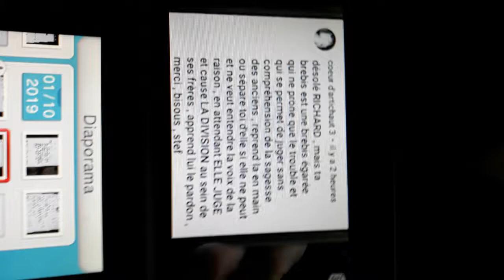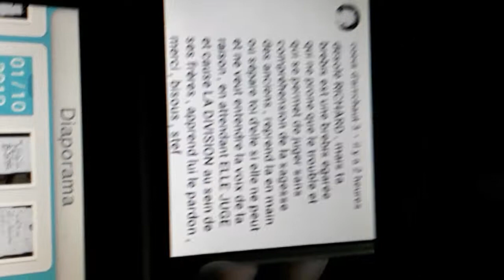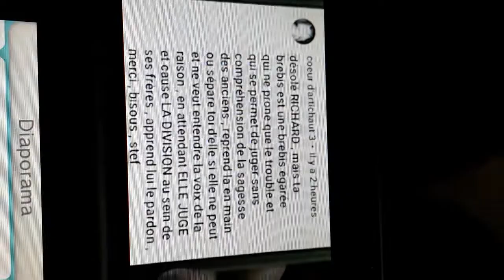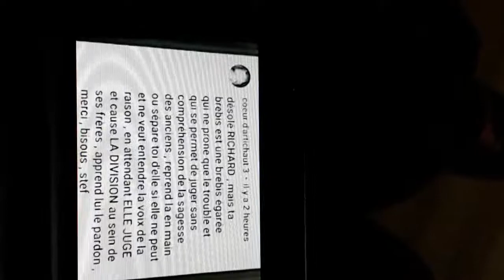Tien tu inverse les rôle coeurs d artichaut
Video pour tous .